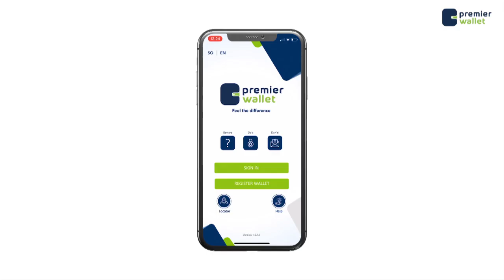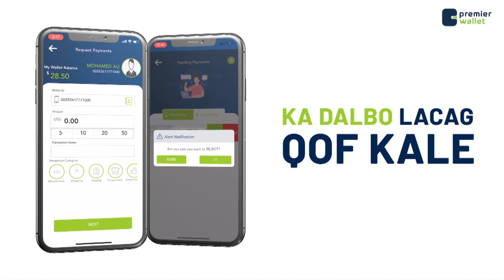Shacabka Muqdisho oo soo dhaweeyay in Farmaajo uu Rooble ku wareejiyo doorashooyinka iyo amnigeeda.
Shacabka Muqdisho oo soo dhaweeyay in  Madaxweye Farmaajo uu Ra’iisulwasaare Rooble ku wareejiyo  doorashooyinka iyo amnigeeda.